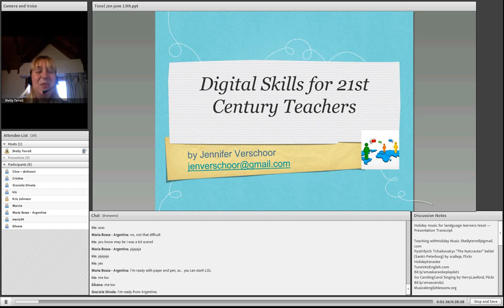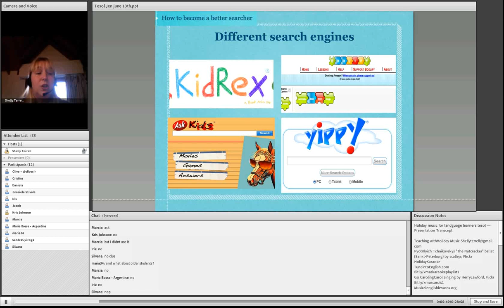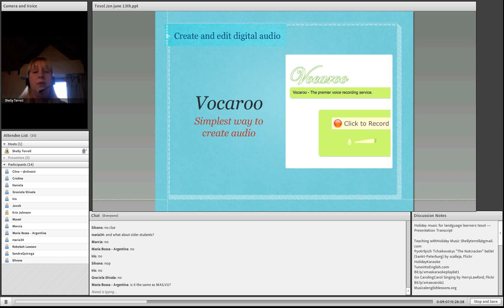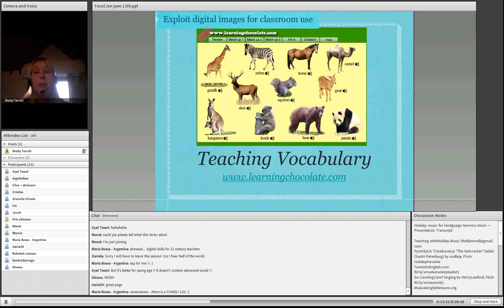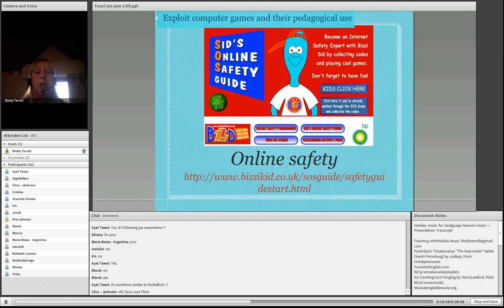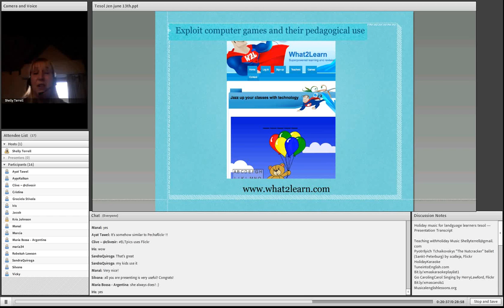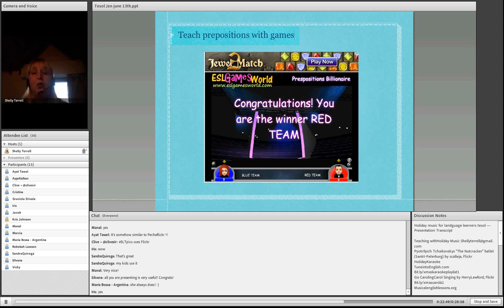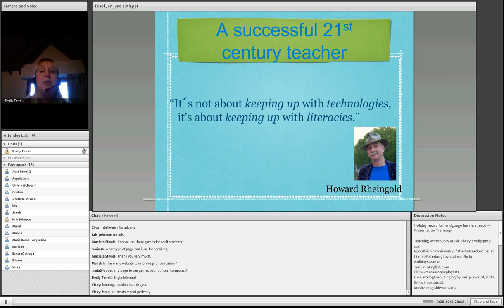Digital Skills for the 21st Century Teacher